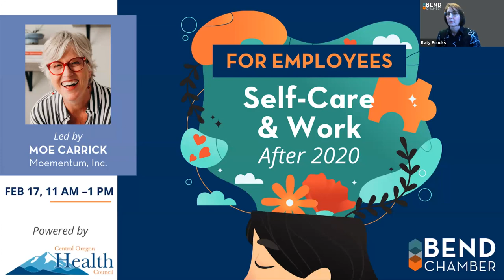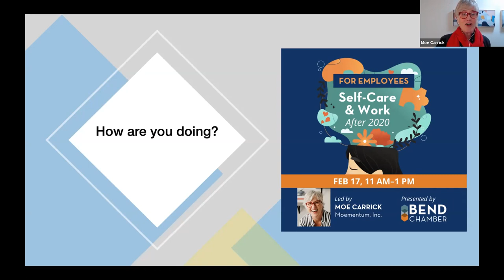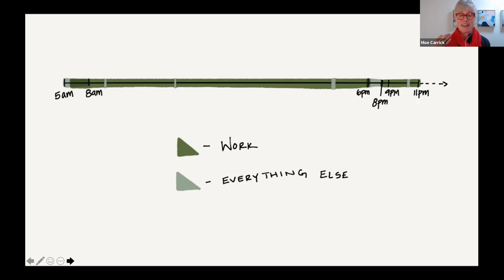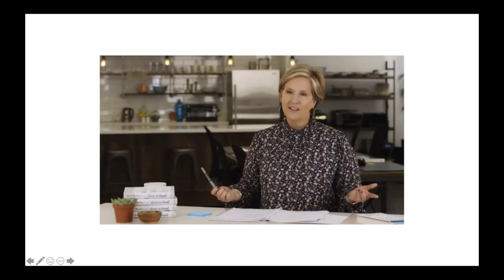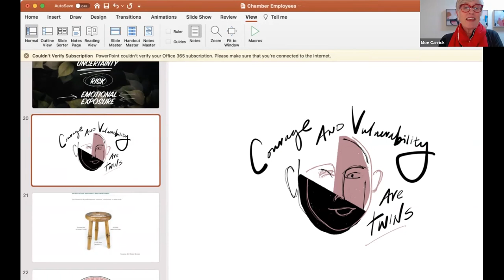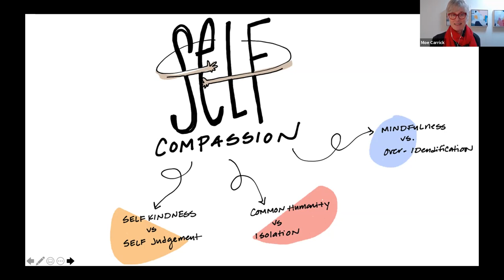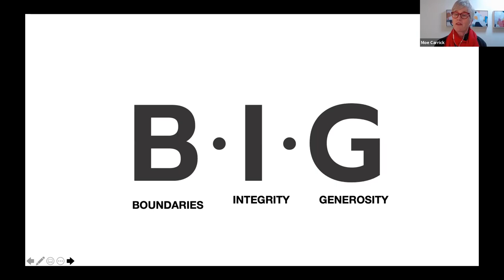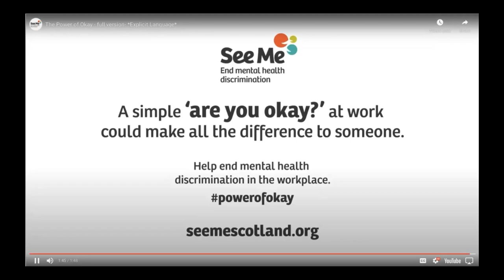Self-Care and Work After 2020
Led by Moe Carrick, local author and coach with Moementum, Inc.

The past 12 months have taken a toll on all of us. How are you doing? As we enter 2021, let's pause for a minute to plan for our own recovery. Let's workshop the stressors we have felt this year and create strategies to elevate our techniques for learning to rise.

This interactive workshop will offer engaging ideas for employees to explore their own well-being at work and craft strategies for bouncing back (or bouncing forward to the new uncharted "normal.") Let's explore 3 areas:

- Strategies for closing the stress cycle.
- Courage as a strategy for wellness and how vulnerability can get us there.
- Why team health matters and what our part in it will be looking ahead.